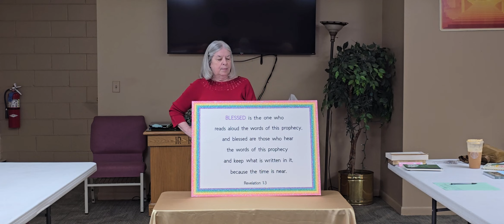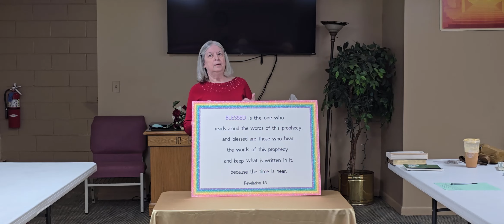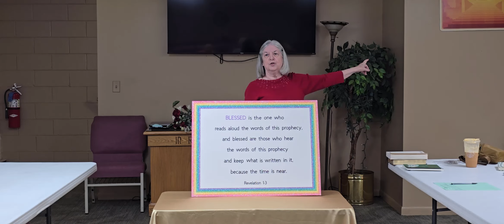Revelation/FBC Women's Bible Study 9-10-2024